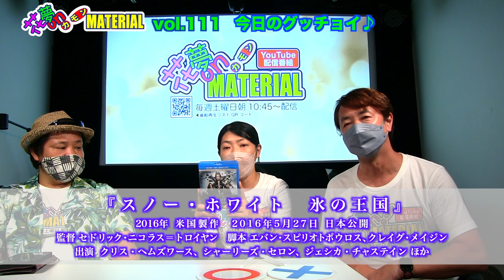盆送りなら長崎・精霊流し❣️東京国際映画祭プレミア上映作品映画『初仕事』小山駿助監督インタビュー花夢on MATERIAL Vol.111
7月16日（土）朝配信分★

7/16が「盆送りの日」ということで長崎・精霊流しのお話を致します❣️
さだまさし『精霊流し』い騙されないでください（笑）

映画紹介は東京国際映画祭でプレミア上映された作品『初仕事』の
小山駿助監督にインタビュー❣️
シリアスな題材を如何に面白く見せるか？
に心を砕いた舞台裏を語っていただきました❣️

映画『初仕事』監督 小山駿助　出演 澤田栄一、小山駿助、橋口勇輝 他
7/22(金)〜出町座、7/23(土)〜シネ・ヌーヴォ

映画『さよなら、バンドアパート』監督 宮野ケイジ　出演 清家ゆきち、森田望智 他
7/15(金)〜シネマート心斎橋、8/12(金)〜京都みなみ会館、8/13(土)〜元町映画館